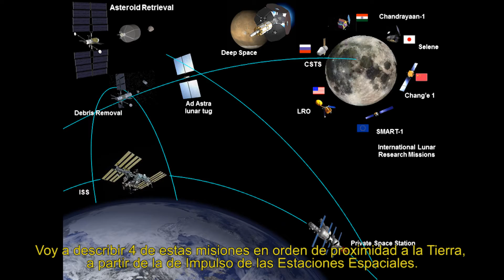Animando VASIMR: El Futuro De La Tecnologia Espacial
Compartiendo el futuro de la tecnología especial y las capacidades del motor de plasma VASIMR con ustedes.

Video Credits:
Song: Journey in the Frost